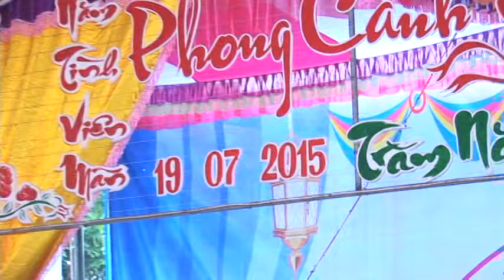Lễ Cưới Phong Cảnh & Thanh Tú ( Phần 3 )- Áo Cưới SangStudio (Ngã Tư Xuân Mỹ - Nghi Xuân)